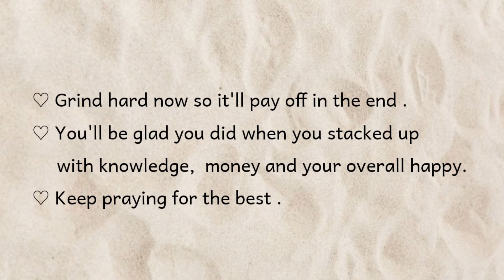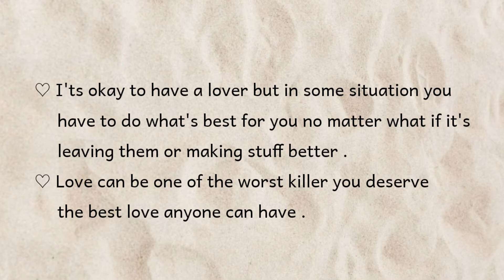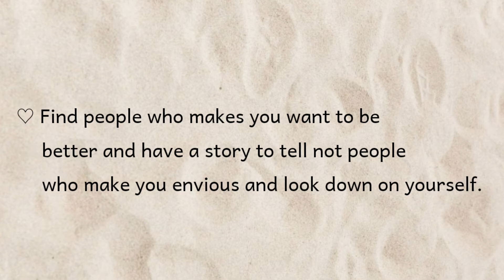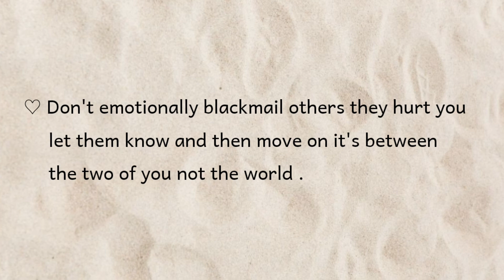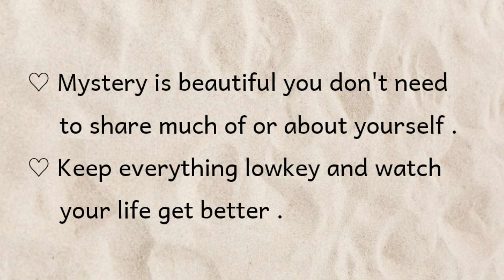How to become a Better Version of Yourself ! 💫